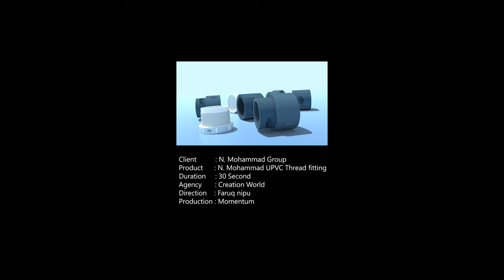N. Mohammad UPVC Threat Fitting TVC 30 Sec.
Client: N. Mohammad Group.
Product: N. Mohammad UPVC Threat Fitting.
Duration: 30 Sec.
Agency: Creation World.